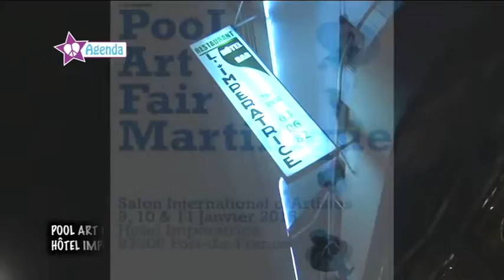Sommaire Arts&Modes 9 janvier 2015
Au Sommaire de votre émission Arts&Modes cette semaine, nous sommes très heureux de recevoir YaniSs Odua sur notre plateau: généreux, talentueux et prolifique, une très belle entrevue avec un Artiste exceptionnel!
Un Agenda comme chaque semaine: quelques images du vernissage de la Pool Art Fair Martinique à ne pas rater à l'hôtel Impératrice de Fort-deFrance ce week-end! Nous reviendrons également en images sur l'Anniversaire Surprise de Philippe Montagnac qui se poursuis ce soir au Paparazzi!
N'oubliez pas dimanche c'est le Casting de Miss et Mister Nappy à ne pas rater non plus pour les aficionados ça se passera au Pôle Forme!
Et puis avant de retrouver la semaine prochaine le format normal de votre chronique ciné, nous finirons avec un Focus sur les téléphones Tous Terrain Crosscall au coeur de nôtre Rubrique Multimédia cette semaine!
Ce soir à ne pas rater au JT de KMT, notre Article sur le concert évènement de Flavia Coehlo La Bomba Carioca!
Excellent Week-end à TOUS!
One Perfect LOve en ces temps tendus!
Rediffusion demain à 19H30 sur KMT